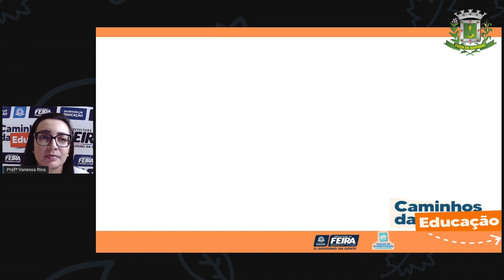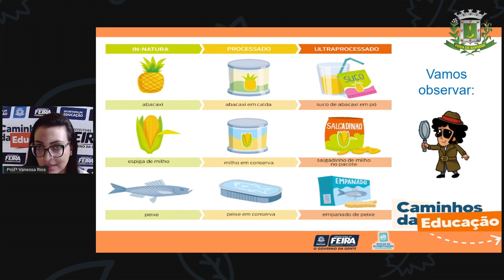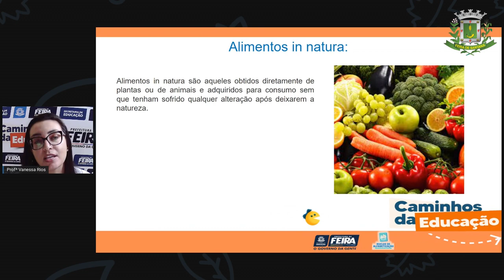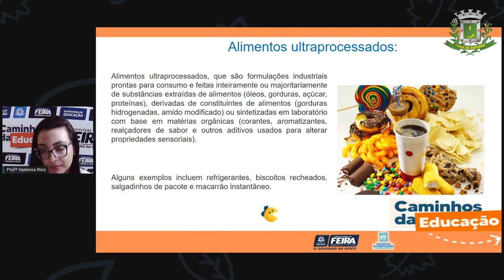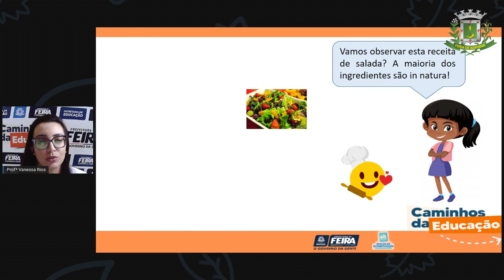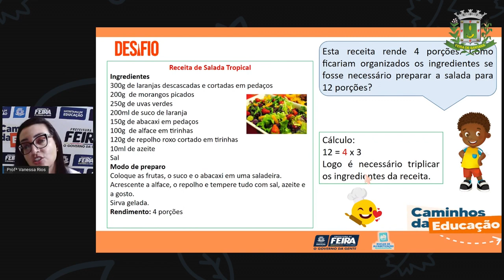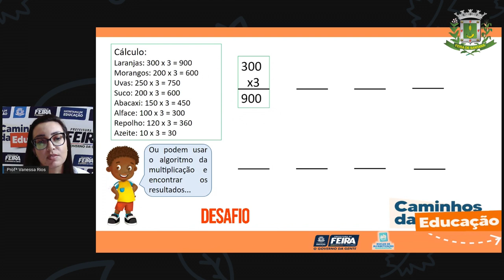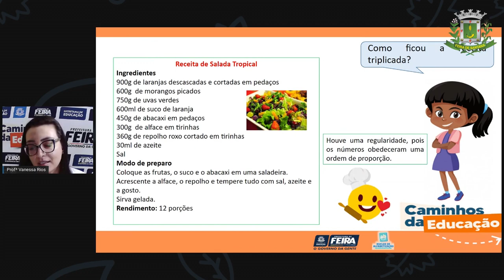5ºANO Aula 42 Profª Vanessa Matemática e c da Natureza Descobrindo a ideia de regularidade com